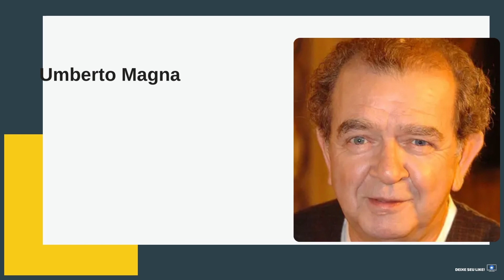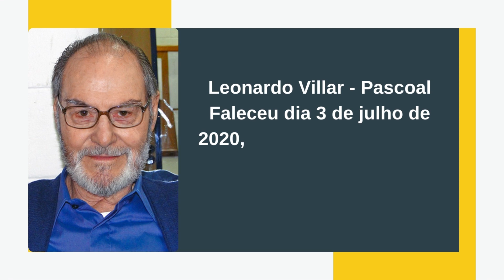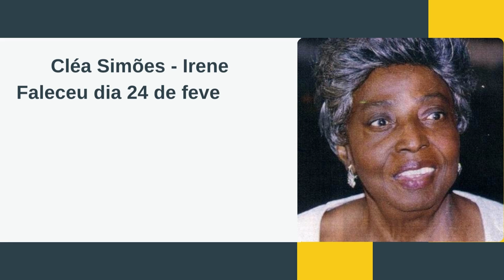ATORES DA NOVELA LAÇOS DE FAMÍLIA QUE JÁ FALECERAM E DEIXARAM MUITA SAUDADE!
Conquiste o corpo dos seus sonhos
Confiamos tanto em nossa fórmula que disponibilizamos uma AMOSTRA GRÁTIS

Oi pessoal sejam todos muito bem vindos ao canal e sobre o universo da teledramaturgia. Falamos semanalmente alguma história, curiosidade tudo voltado para universo novelístico, falamos um pouco de artistas que foram sucesso na televisão brasileira. Serão histórias para vocês relembrarem, e também que irão te entreter em momentos de descanso. Buscamos e verificamos a veracidade das informações para NUNCA  compartilhar com vocês FAKE NEWS. Por isso, fazemos questão de colocar a fonte de onde extraímos a matéria e colocamos os devidos créditos para quem  escreveu e também publicou.